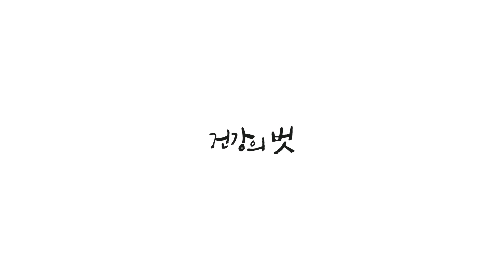[Eng] 어두워지면 더 어두워지는 나의 눈! 왜 그럴까?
야맹증

빛이 적은 곳에서 사물 구분이 어렵다
저녁이나 새벽에 시력이 급격하게 저하된다
낮과 밤 구분 없이 밝은 곳, 어두운 곳에서 시력 차이가 심하다

빛이 적은 곳에서는 누구나 시력이 감소하지만…
정상적인 눈은 밝은 곳에서 어두운 곳으로 들어갔을 때
망막 시각세포의 변화로 시간이 지나면서 보이지 않던 것이 서서히 보이게 된다
하지만 야맹증일 경우 10분이 지나도 사물 구분이 어렵다

야맹증의 원인

야맹증은 선천적으로 발병하기도 하고, 비타민A 결핍 시 후천적으로도 발병하기도 한다
선천적으로 발병하시는 분들을 보면 ‘망막 색소 변성증’으로간세포와 추세포가 점점 파괴됨으로써 시력이 저하도고 실명에 이르기까지 한다.
선천적 관련 질병을 갖고 태어났다면 진행이 느리기는 하지만 녹내장, 황반변성 등 다른 질환으로 발전할 수 있기 때문에 정기적인 안과 검사를 받아야 한다

망막의 역할은?

망막은 외부에서 들어오는 색과 빛 형태를 감지해서 뇌로 신호를 전달하는 역할을 한다
여기서 빛은, 망막 세포 중 하나인 시각세포에 의해 감지가 되는데 이를 위해서는 로돕신의 재합성이 필요하다
하지만 비타민 A가 부족하면 로돕신 재합성이 어려워지게 된다
즉! 빛을 감지하는 장치가 고장이 났다고 생각하면 된다

비타민 A가 풍부한 음식은?

시금치
블루베리
당근
달걀노른자
깻잎
미역
김

예방법

어두운 곳에서 책 읽기, TV 시청, 불 끄고 누워서 스마트폰 조작하지 않기
차 안에서 스마트폰이나 책 등을 보지 않기
외출 시 선글라스와 모자 등으로 자외선을 차단해 주기
시간 날 때마다 안구마사지 해주기